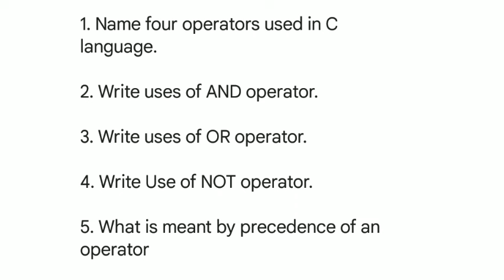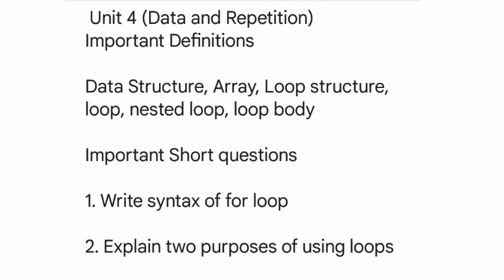10th Class Computer guess paper 2024 | 10th computer paper 2024 10th class computer imp questions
10th Computer guess 2024
10th Computer guess paper 2024
10th class Computer guess paper 2024
10th class Computer important questions 2024
10th Computer important questions
10th Computer guess paper 2024
10th Computer imp questions 2024
exam updates
fbise
10th exams 2024
10th date sheet 2024
board exam 2024
10th date sheet 2024 lahore board
10th class Computer guess paper 2024
10th class Computer guess paper 2024 urdu medium
10th class Computer guess paper 2023
bcpm science
Computer scheme 10th class 2023
2024 board exam
10th class Computer important question
class 10 Computers
class 10 Computers important questions 2023
class 10 Computers guess paper 2024
class 10 Computers guess paper 2023
10th class Computer most important short questions
10th class Computer most important questions
Waqas nawaz
English keys
englishkeys academy
Utv education
Naseer ilyas
bcpm science
Learnology
10th class Computer pairing scheme 2024 10th Computer Paper Pattern 2024 / Board Exams 2024
10th Computer pairing scheme 2024
10th class Computer pairing scheme 2024
10th guess paper 2024
10th class guess
10th class guess paper 2024
10th class Computer guess
10th Computer guess
Class 10 pairing scheme 2024
10th class Computer guess paper 2024
Guess paper 2024
Pairing scheme
10th Pairing scheme

10th class Computer pairring scheem 2024
10th class Computer pairing scheme 2024
10th class Computer important questions 2024
bcpm science
paper scheme 2024 class 10
10th class Computer pairring scgeem 2024
10th class Computer paper pattern 2024
10th class Computer guess paper 2023
Class 10 Computer new pairring scheme 2024
10th class 2024 exams
10th class scheme 2024
10th Computer paper scheme 2024
10th class Computer pairing scheme 2024
Computer scheme 10th class 2024,
10th class Computer scheme 2024 lahore board,
10th class Computer pairing scheme 2023,
class 10 Computer pairing scheme 2024,10th class Computer paper 2024,
10th class Computer important questions 2024,
10th class Computer scheme 2024
10th class scheme 2024 Computer
10th class scheme 2024
10th class Computer scheme 2024 gujranwala board
10th class Computer guess paper 2024

10th Computer Pairing Scheme 2024 / 10th Computer Paper Pattern 2024 / Board Exams 2024